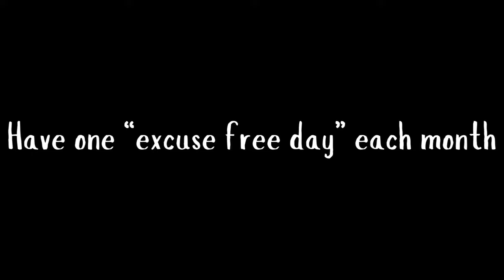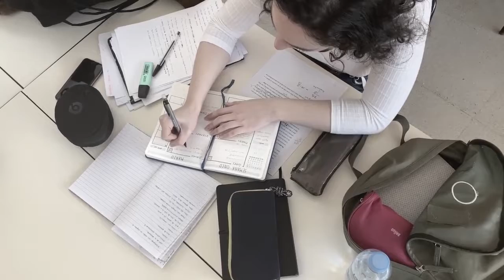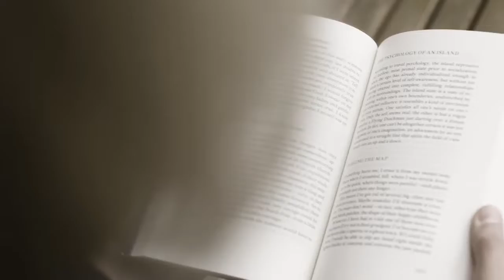How to overcome laziness? | 8 easy ways | ⚡ Better Start Today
You want to work harder.

You know you deserve more.

But you give in to easy pleasures.

You give in to hours of scrolling social media.

And find yourself behind many just because of your laziness.

Now, starting today, we're going to change it!

Today, we'll discuss 8 easy ways to beat your laziness and stop being a chronic procrastinator.

Episode 009: How to overcome laziness?

There's no better day,

⚡ Better start today!

CONNECT
AKA AmegoAlter on SM

The wonderful voice that you hear is professionally narrated via voicemaker.in